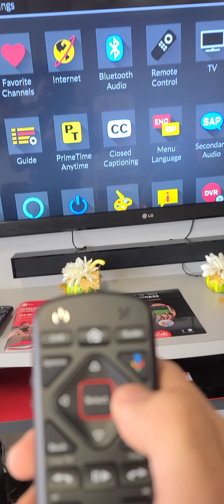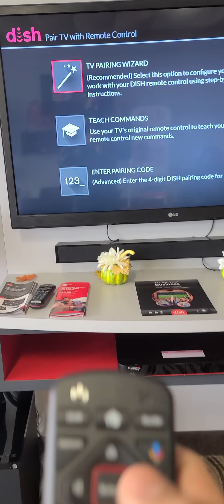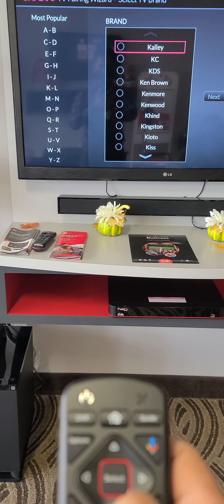Dish. Cómo programar el volumen en la TV con el Hopper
En este vídeo aprenderás cómo poder programar tu televisión para que suba y baje el volumen o se prenda y se apague usando el control remoto del recibidor hopper de DISH Network